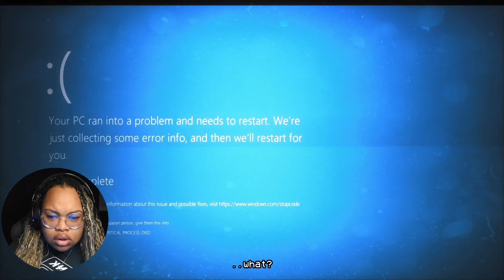BIGGEST MISTAKE I EVER MADE!😰 // THE JOY OF CREATION [FNAF]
Come watch a NOOB to FNAF play this Horrifying game. This game has the CRAZIEST jump scares.

THE JOY OF CREATION puts you in the shoes of The Creator, a game developer forced to confront the manifestations of his own mind throughout five unique levels, each with a unique blend of free-roaming and classic sit-and-survive gameplay mechanics.